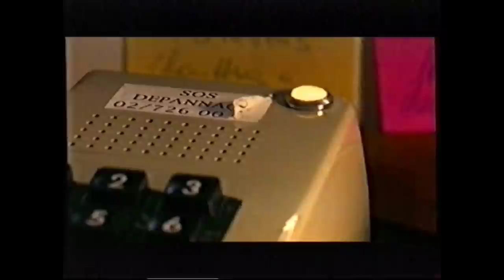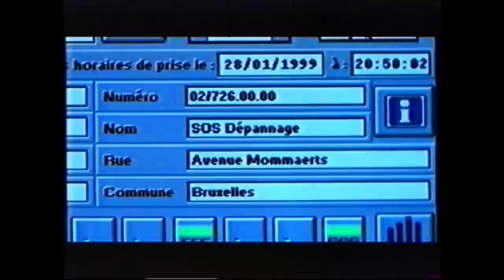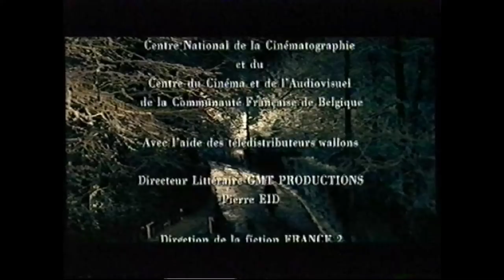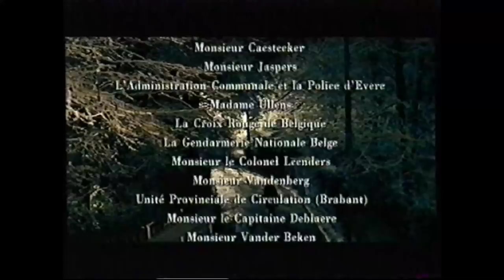Téléfilm "Une sirène dans la nuit" - 1999 - VO (Téléfilm Belge)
Avec Roland Magdane
Synopsis : L’histoire se déroule en 1998 à Bruxelles, en Belgique. Jean (Roland Magdane), 47 ans, divorcé de sa femme Isabelle (Anne Richard) est séparé de Dimitri, son fils handicapé. Standardiste à SOS dépannage, il dort le jour et travaille la nuit.

Elle confie alors Juliette à sa baby-sitter habituelle, Nanou (Danielle Denie). Quelques minutes après le départ de Claire, Nanou chute lourdement dans les escaliers en voulant répondre au téléphone. Juliette, alertée, la trouve inconsciente et ne comprend pas ce qu'il se passe. Effrayée, la petite fille appuie par erreur sur le bouton de rappel du téléphone. À l'autre bout du fil, c'est Jean qui décroche et tente de comprendre la situation par les mots d'un enfant de quatre ans.

La conversation s'engage mais bientôt la situation se fait urgente : la casserole d'huile qui chauffait sur la cuisinière allumée, prend feu et l'incendie commence à se propager dans la cuisine, menaçant Juliette et sa Nanou. Jean appelle alors les pompiers mais il n'a pas l'adresse de Juliette. Il s'ensuit alors une course contre la montre pour localiser la maison mais les espoirs semblent faibles...